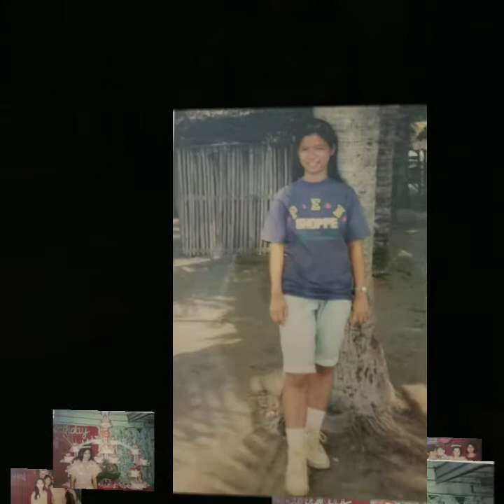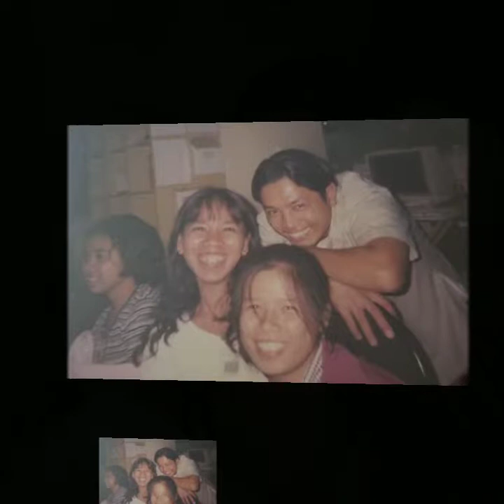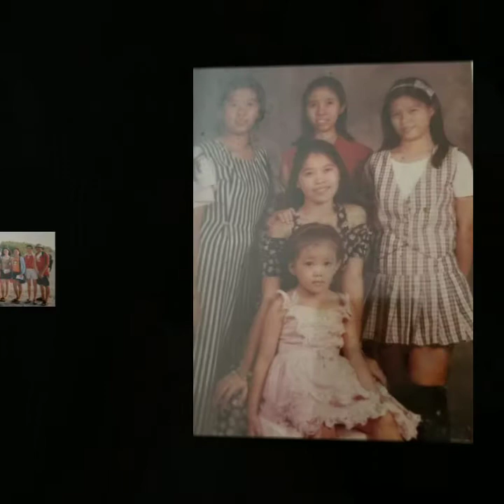Farrah Haynes's 40 Beautiful Yrs.